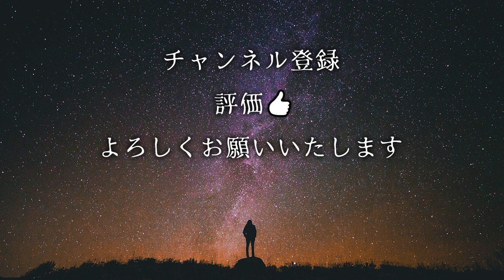【怪談】「ほっかむり」「いつまで」「線香」【怖い話/睡眠用/作業用/朗読つめあわせ/オカルト/都市伝説】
怪談話の「ほっかむり」「いつまで」「線香」を読ませていただきました。
◆おしながき
0:00 op
0:17 「ほっかむり」
10:59 「いつまで」
16:34 「線香」
18:06  雑談「ごまだんご霊感ある説」
23:30 ed

ごまだんごが運営する別チャンネル

◆お話を引用させていただいたサイト
「特選怖い話」様

関連リンク

◆ホラホリが本になりました。8/28(金)発売!
Amazonや全国の書店にて好評発売中です!